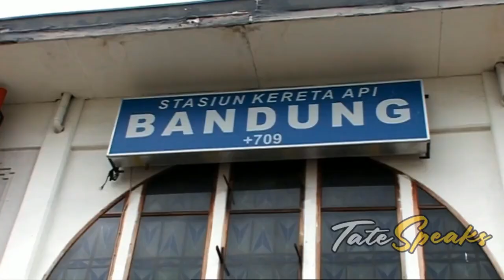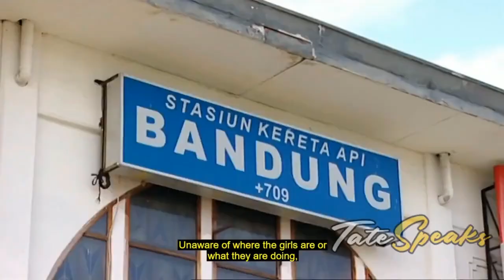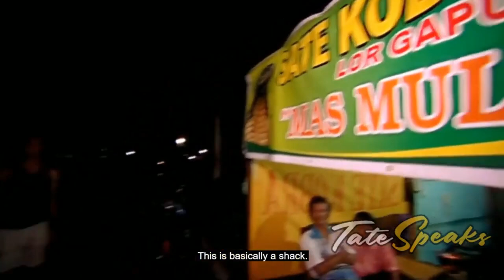The Ultimate Traveller - Episode 2 (Andrew Tate)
Andrew Tate on The Ultimate Traveller.